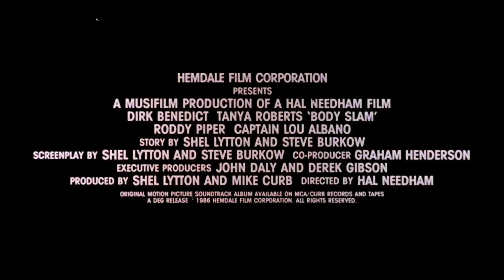Body Slam (1986) | Roddy Piper | Theatrical Trailer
Directed by Hal Needham

Starring Dirk Benedict, Tanya Roberts, and Roddy Piper

Cameos by Sam Fatu (The Tonga Kid - WWF), Sika and Afa Anoai (Wild Somoans - WWF),  Captian Lou Albano, and Sione Vailahi (WCW Barbarian - Faces of Fear Tag Team)

Released by Hemdale and Musifilm Productions

Official Release: May 21, 1987 (United States)